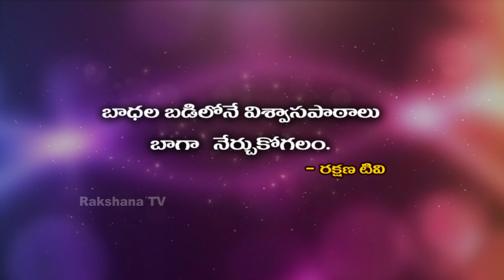Neti Sukthi ||నేటి సూక్తి